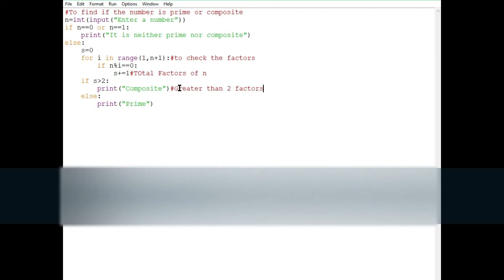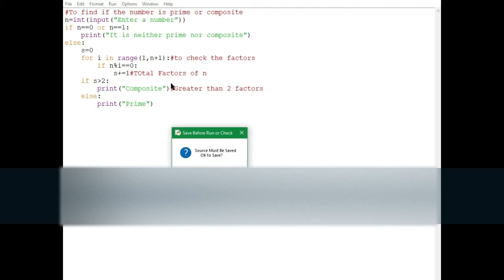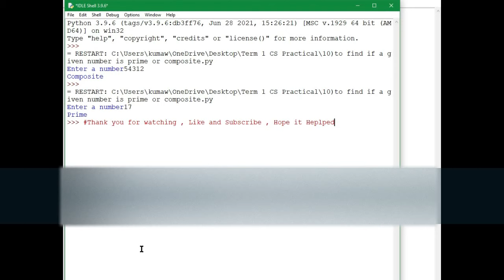Python Program to check if the given number is Prime or composite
Hey Everyone !! A video that explains a Python Program to check if the given number is Prime or composite
The Python version used here is 3.9.6 [ IDLE]
link for download ( check it out in download section)